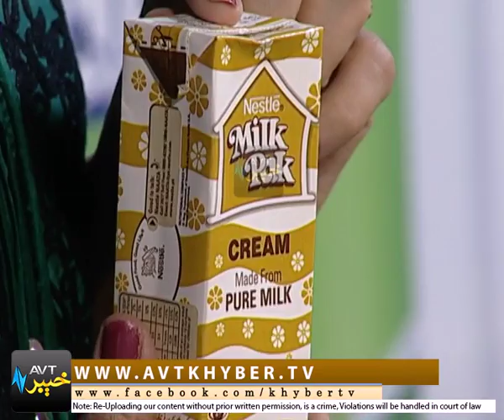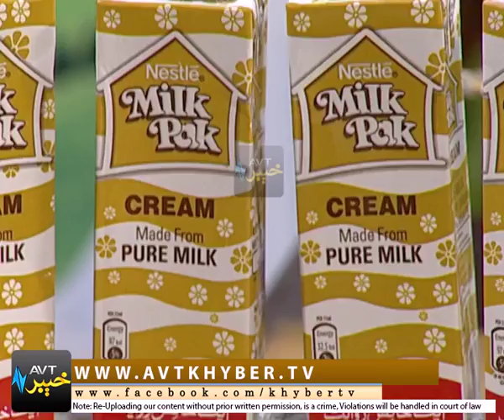NESTLE KHOWANDONA | EP # 21 [ 17-06-2017 ]